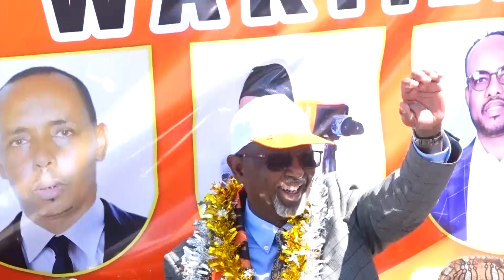Musharax Prof CXabdiraxmaan Cali maatan Oo La Dardaarmay Taageerayaasha Xafladaasi Ka Soo Qayb Galay